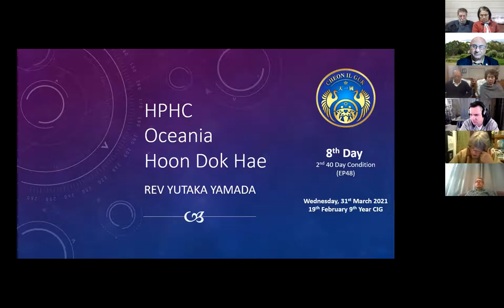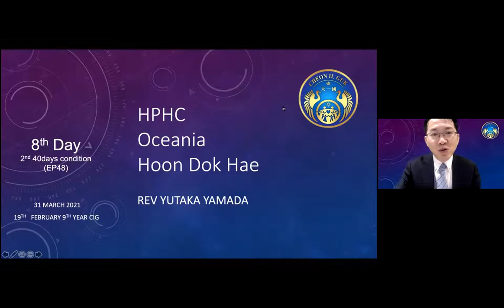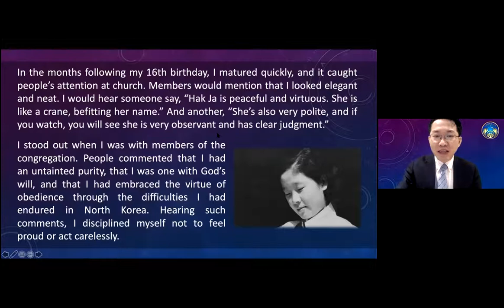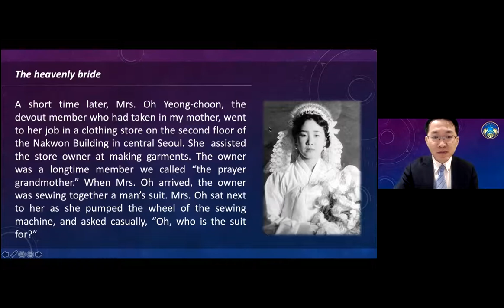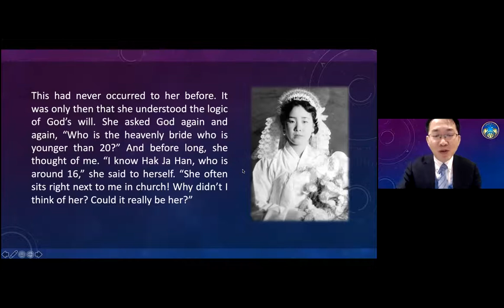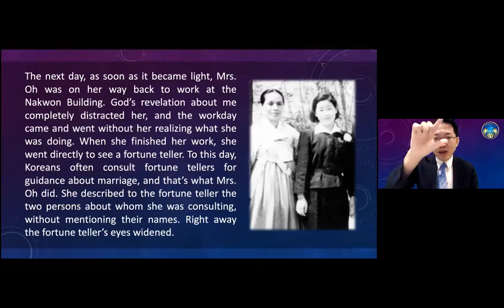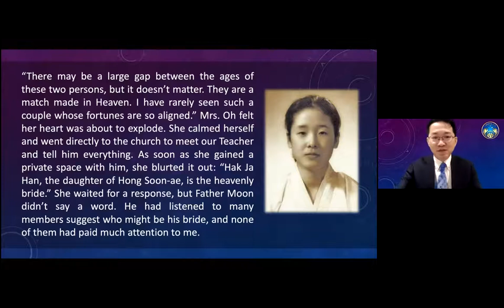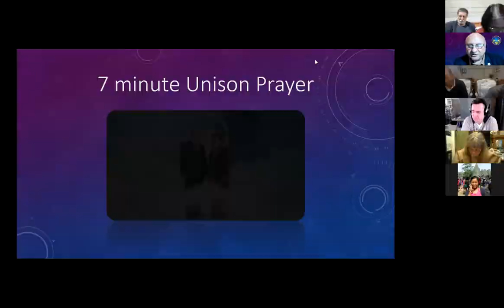Mother of Peace EP48:p73-p77 CP3:The marriage supper of the Lamb, Heavenly and earthly phoenixes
31 March 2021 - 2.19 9th year of CIG
8th Day - 2nd 40 Day Condition